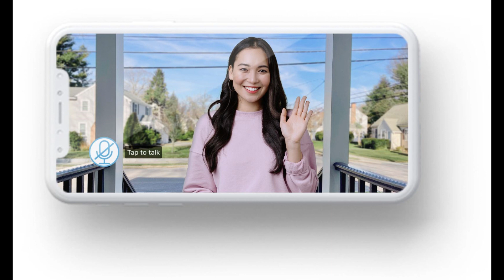Katie Price strips naked to show off the results of her 17th boob job and huge collection of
Katie Price strips naked to show off the results of her 17th boob job and huge collection of tattoos